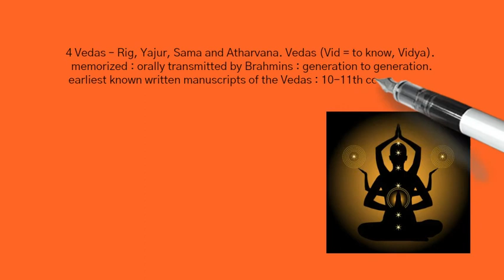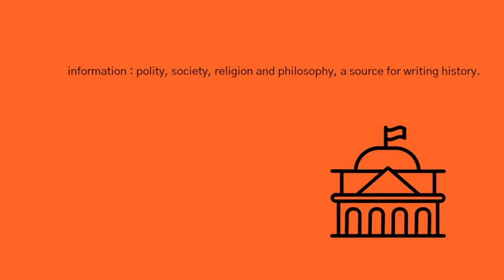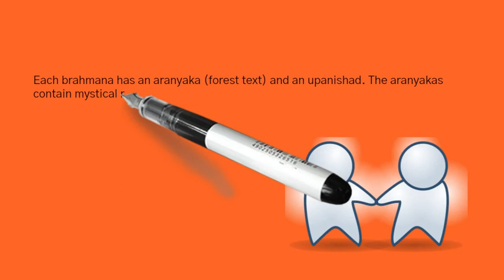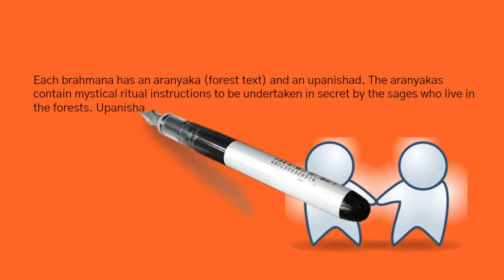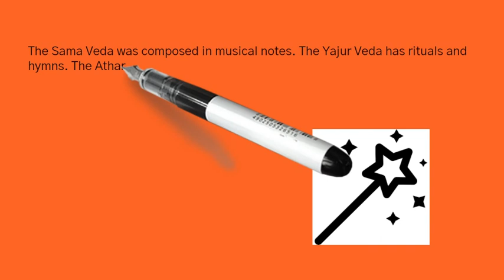Do you Know About Vedas? 11 STD History Tamil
At the moment we have uploaded
12 STD TN new Syllabus English
11 STD TN new Syllabus English
10 STD TN new Syllabus English
10 STD TN new Syllabus History
 10 STD TN new Syllabus Geography
 10 STD TN new Syllabus Civics
We have started 10 TN new syllabus Chemistry Lesson videos
So Watch, Listen, and Remember! All the best!